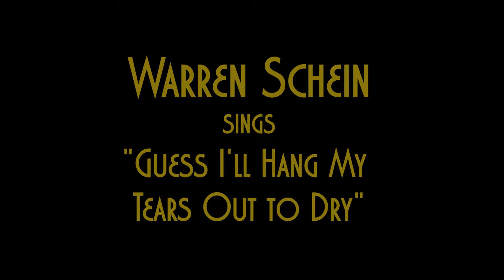Warren Schein sings Guess I'll Hang My Tears Out To Dry